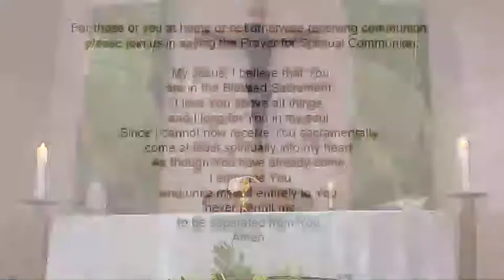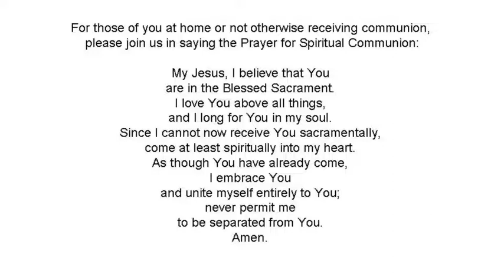11 12 - from Homily to End of Mass St Thomas of Canterbury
There was an issue with connection which froze the transmission of Mass on Thursday 11 12 during Father's homily.  This piece is the rest of the Mass.